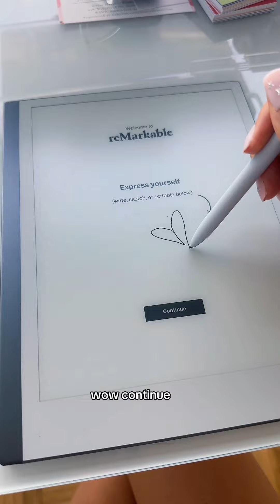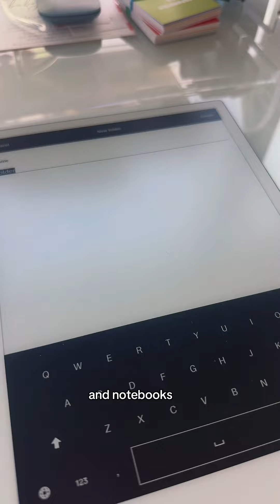reMarkable 2 Unboxing and Setup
Unboxing and first impressions of the reMarkable 2 📝 🤓

Purchase OneNote templates: